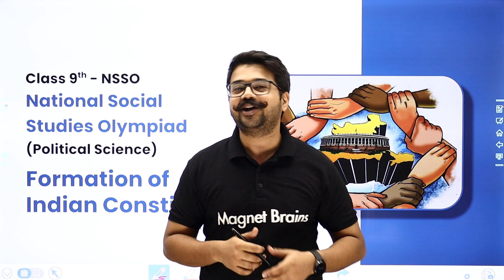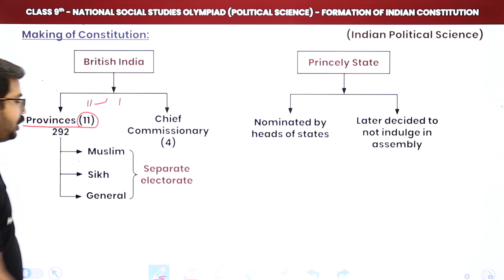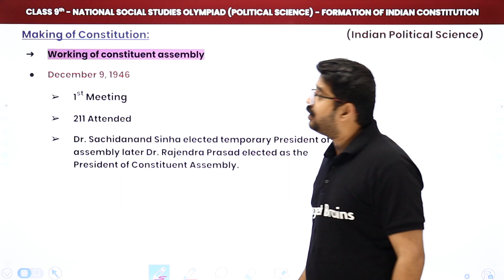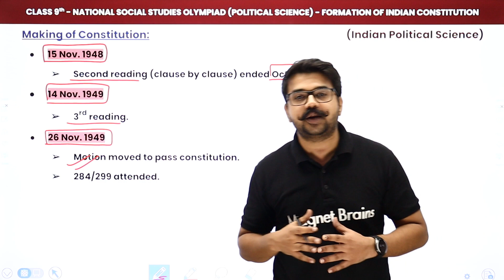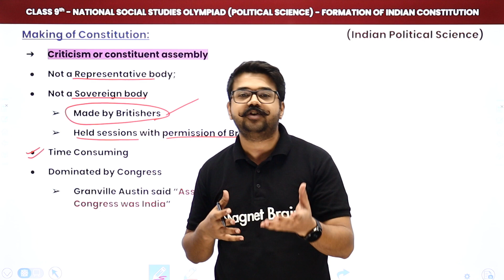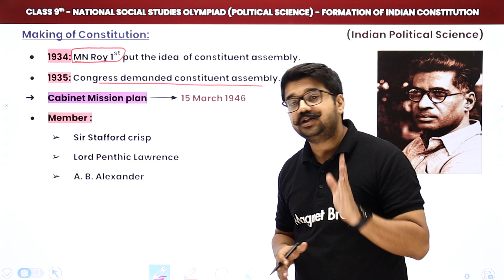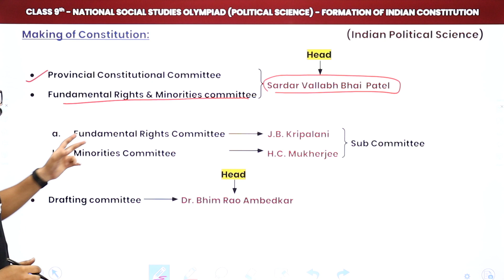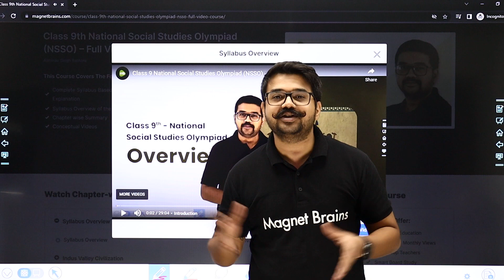Formation of Indian Constitution | Class 9 National Social Studies Olympiad (NSSO)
✔️ Class: 9th
✔️ Subject: National Social Studies Olympiad (NSSO) - Indian Political Science
✔️ Topic Name: Formation of Indian Constitution
✔️ Topics Covered In This Video (By Abhinav Sir): Explanation of Making of Constitution, Formation of Indian Constitution
00:00 Introduction
00:43 Making of Constitution

introduction to the constitution of india
when was the constitution of india drafted at first